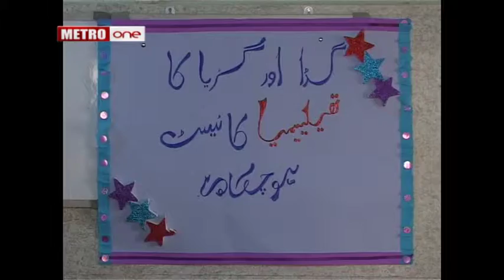Thelasimia (Report by nadeem metroone).